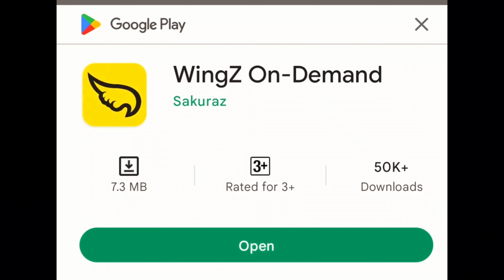Charges of scooty in baku Azerbaijan 🇦🇿 in Hindi and Urdu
Charges of scooty in baku Azerbaijan